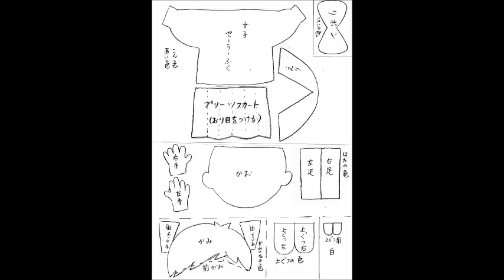卒業式・入学式の掲示 制服姿の女の子 kimie gangi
型紙をダウンロードして作れる、卒業式・入学式にぴったりの制服姿の女の子の掲示物です。
途中までの作り方は、男の子と同じです。